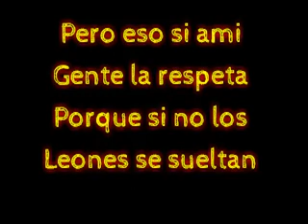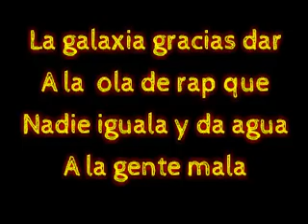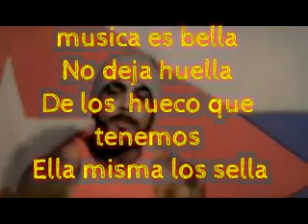ONE LOVE /; AL2 / SISTA CARMEN / LETRA